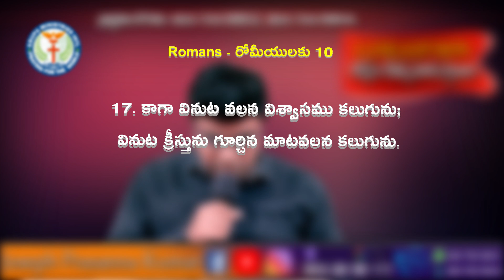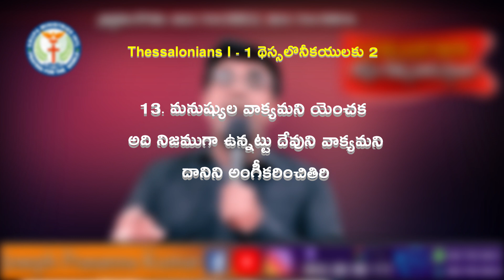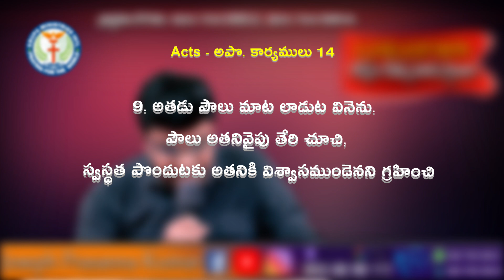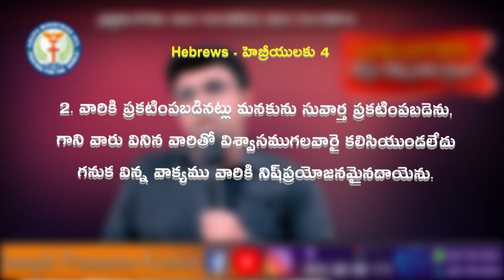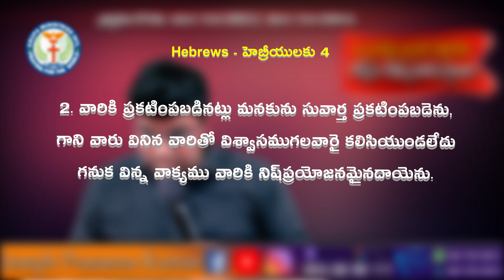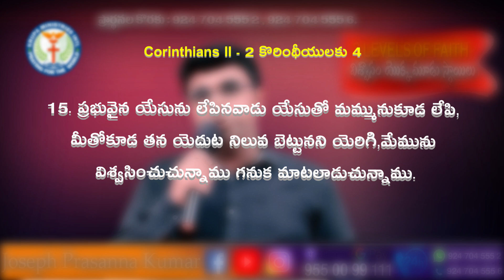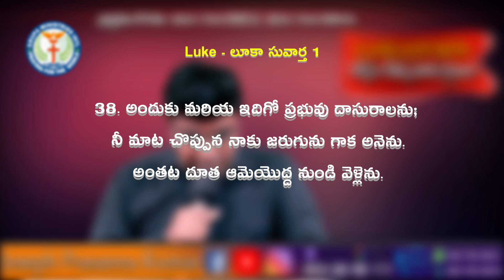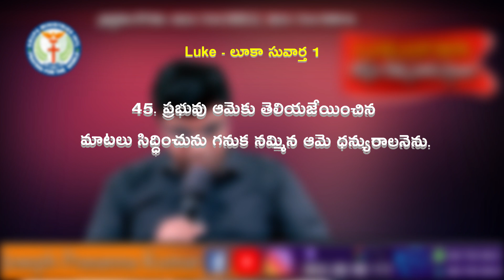Three Levels of Faith - విశ్వాసము యొక్క మూడు స్థాయిలు (29.10.20) by Joseph Prasanna Kumar.